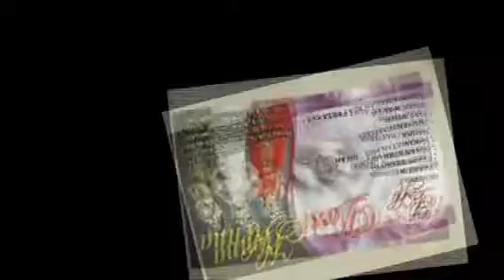Pemuda Idaman Vocal Yuni Adam Music Entertainment PUP Bekasi